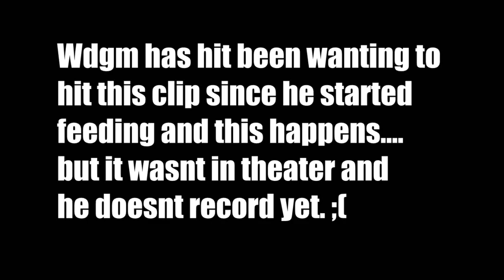Stay strong Wdgm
A clip Wdgm has always wanted to hit and it wasn't in theater.